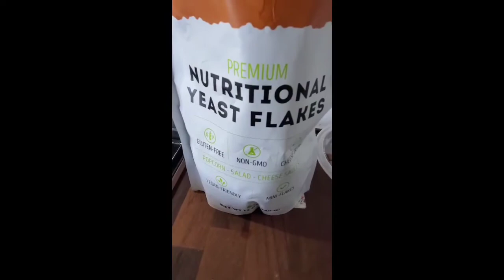Team Leader Takeover! Syreeta McDonald